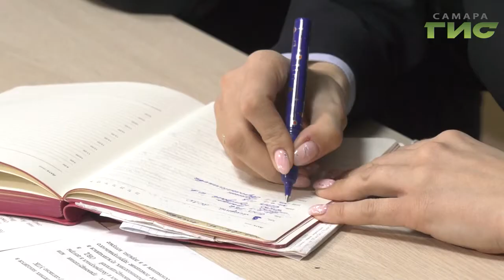В преддверии Международного женского дня особое внимание женщинам, выполняющим мужскую работу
Девушка рассказала о суровых буднях силовиков. Подробности в репортаже Анатолия Головко.